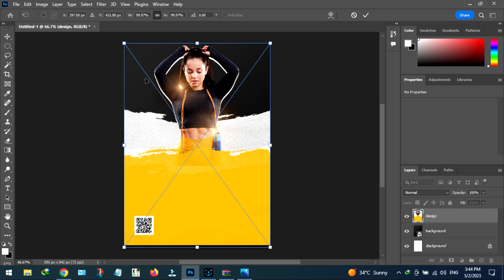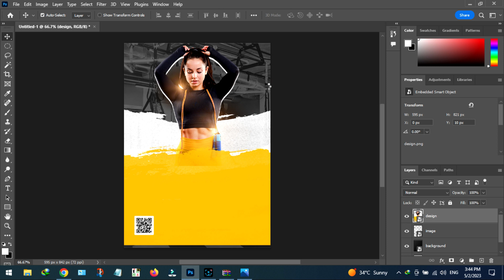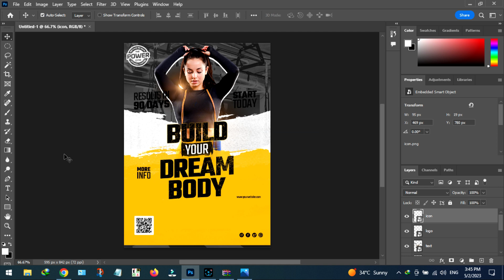Gym Flyer BAnner with complete psd files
flyer psd tutorial,
flyer psd,
flyer psd br,
flyer psd gratis,
flyer psd template,
flyer photoshop template,
photoshop flyer tutorial for beginners,
creer un flyer photoshop,
make a flyer photoshop,
flyer mockup photoshop tutorial bangla,
business flyer psd,
photoshop flyer design tutorial,
photoshop flyer design tutorial for beginners,
photoshop flyer design tutorial sinhala,
photoshop flyer design tutorial malayalam,
photoshop flyer design tutorial tamil,
photoshop flyer design tutorial in hindi,
photoshop flyer design tutorial bangla,
flyer photoshop psd free,
e flyer design photoshop,
flyer psd free,
photoshop flyer psd,
hacer flyer en photoshop,
dj flyer psd,
dj flyer photoshop,
dj flyer design in photoshop,
flyer en photoshop,
flyer show photoshop,
photoshop party flyer templates,
flyer designing in photoshop,
flyer editable psd gratis,
flyer free template psd,
flyers psd,
flyer dimensions photoshop,
flyer background photoshop,
free club flyer templates photoshop,
how to create party flyers in photoshop,
how to design church flyers in photoshop,
free psd flyer templates,
flyer de evento photoshop,
flyer poster design in photoshop
piximperfect tutorial,
piximperfect tutorials,
skin retouching photoshop tutorial piximperfect,
piximperfect lightroom tutorial,
digital painting tutorial photoshop piximperfect,
midjourney ai tutorial piximperfect,
mockup photoshop tutorial piximperfect,
premiere pro tutorial piximperfect,
matte painting tutorial photoshop piximperfect,
piximperfect mask tutorial,
composite photoshop tutorial piximperfect,
photoshop tutorial piximperfect,
adobe photoshop tutorial piximperfect,
adobe premiere pro tutorial piximperfect,
photoshop beginner tutorial piximperfect,
photoshop tutorial by piximperfect,
piximperfect parody glitch effect tutorial,
high end skin retouching photoshop tutorial piximperfect,
piximperfect photoshop tutorials for beginners,
luminar neo tutorial piximperfect,
photoshop manipulation tutorial piximperfect,
om photoshop,
piximperfect photoshop tutorial,
photo restoration photoshop tutorial piximperfect,
v blending,
vanishing point photoshop piximperfect,
1 minute photoshop piximperfect,
xencelabs quick keys tutorial,
x-editable,
z blending,
on1 settings,
piximperfect lesson 1,
1 min retouch,
1 minute photoshop tutorials,
piximperfect lesson 2,
2 by 2 photoshop,
2 x 2 photoshop,
2 color photoshop,
2 min photoshop,
2 minute photoshop,
3 photoshop,
3*4 photoshop,
4 and 20 tutorial,
4 color gradient,
5 tips photoshop,
5 photoshop tricks,
5 minute photoshop tutorials,
50 art tips in 5 minutes,
6 6 setting,
how to edit 4x6 in photoshop,
6 minute solution procedure,
8 bit photoshop tutorial,
8 bit image photoshop,
8-bit photoshop